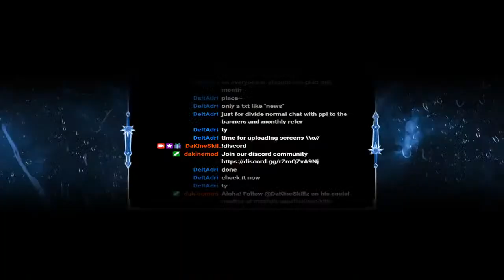Conor McGregor's Game???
Let's goooooooo